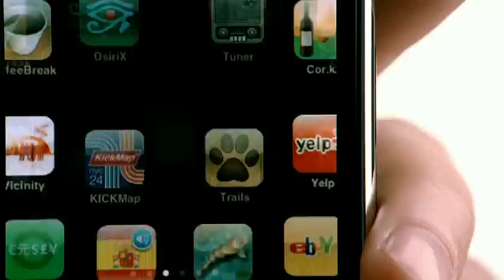Apple iPhone 3G TV Ad - Read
- iPhone 3G TV Ad - Read a restaurant review, an MRI or a regular old book. There's an app for all the above and just about anything.